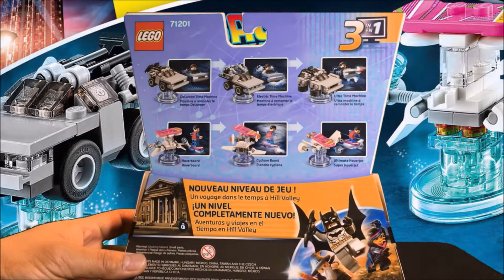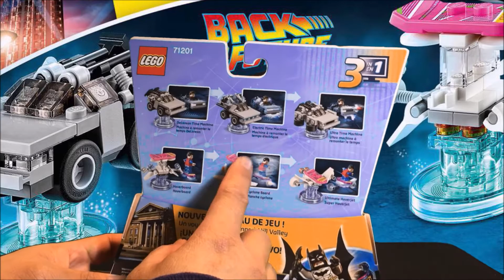LEGO Dimensions Back to the Future Build and Playtime!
Retro Kids Toys TV
"The Ronan & Anne Anne Show!!"

Episode 29!

To celebrate our 200 Subscribers we are giving away a LEGO Dimensions Pack!
To enter the LEGO Dimensions Scooby Doo Team Pack Giveaway Contest, click this
Congrats to dizturbed19 for entering and winning the contest!

Welcome back! Today we have Ronan opens LEGO Dimensions Back to the Future Build and Playtime plus LEGO Dimensions Scooby Doo Giveaway Details! We had so much fun making this episode, we hope you had fun too.

Watch our past episodes:

Trip to the LEGO Store Las Vegas LEGO Haul Star Wars Ghostbusters Simpsons Disney Castle Displays Ronan & Anne Anne Show!! Episode #11

The Ronan & Anne Anne Show! Funny Face Fun Playtime Pie in the Face Cute Kids Funny Face Swap Episode #10

Unboxing STAR WARS Hot Wheels Rogue One Figure Smugglers Bounty Box! Ronan & Anne Anne Show! Ep #8

PLAY-DOH Playtime Fun STAR WARS SPIDERMAN MINIONS Ant Man Costume Dress Up Ronan and Anne Anne Show Ep #7

LEGO Dimensions Scooby Doo Ghostbusters LEGO Movie Bad Cop Feat  RKTTV Ronan LEGO Build & Playtime Episode #5

RKTTV Ronan & Anne Anne Visit LEGO Store Las Vegas LEGO Toys Playtime LEGO Star Wars Episode #4

Ronan & Anne Anne Show! Playskool Heroes Star Wars Action Figures & Fisher Price Little People Toys Episode #2

Ronan & Anne Anne 1st Toy Unboxing Video! Lego Duplo & Five Nights at Freddys Figures Toys & Fun! Episode #1

This episode was filmed entirely with an Apple iPhone 6s Plus...

Favorite quote: "If you put your mind to it, you can accomplish anything." By Doc Brown (from Back to the Future)